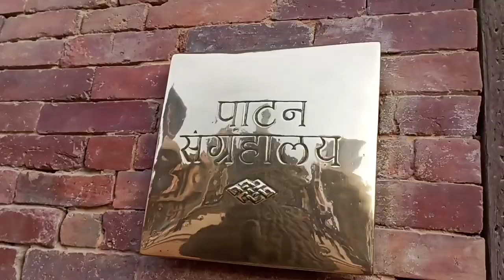PATAN DURBAR SQUARE | KATHMANDU VALLEY | NEPAL | TOP 5 UNESCO TEMPLES | HONEST GUIDE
Patan is merely 5 km away from the capital city, Kathmandu. Patan is also known as Lalitpur, "City of Beauty", and its unique Durbar Squares, temples, alleys, cuisine, hospitality and religious tolerance justify the pre-historic status of the city.